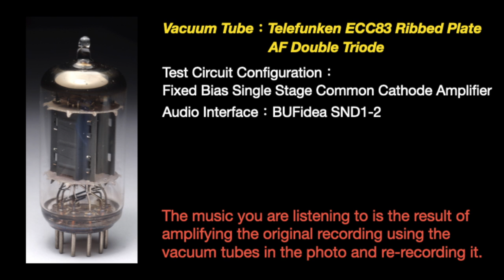高中正義 Masayoshi Takanaka - Taj Mahal (8-5)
高中正義 - Jolly Jive 1979
Track 5：Taj Mahal

Tube Amplifier Circuit Version：SND3-2-1 s10
Voltage Amplifier Elements：TELEFUNKEN ECC83/12AX7 Ribbed Plate
Audio Interface：SND1-2 s3